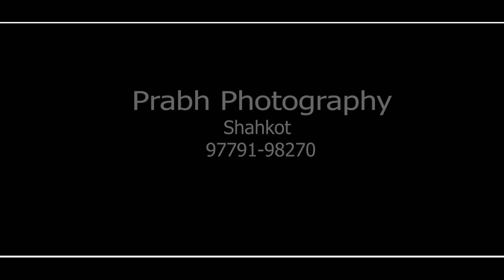|| Best family Cover Song || Sikhya Veet baljit || By Prabh photography 97791-98270